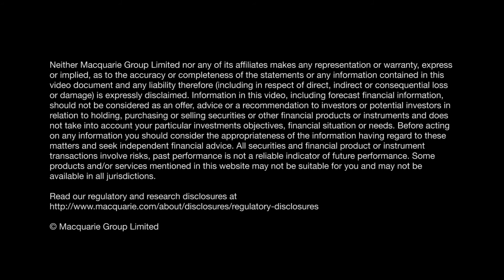ClearView Wealth: Simon Swanson, Managing Director